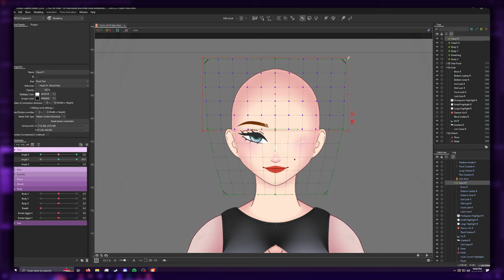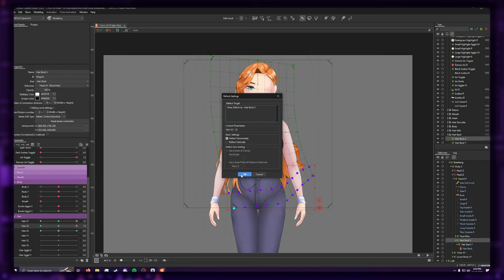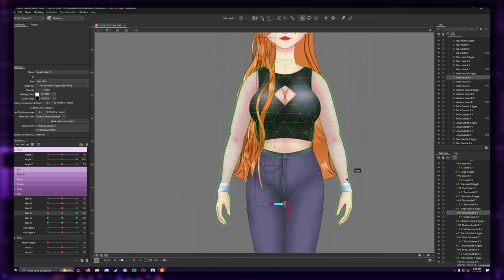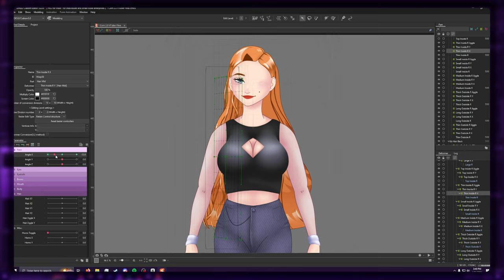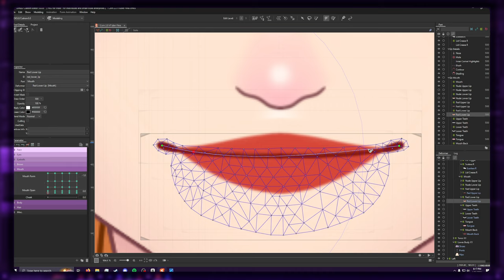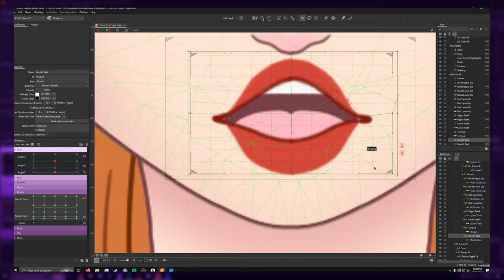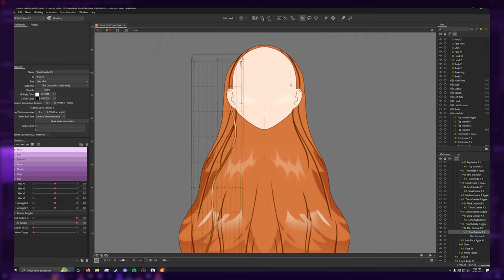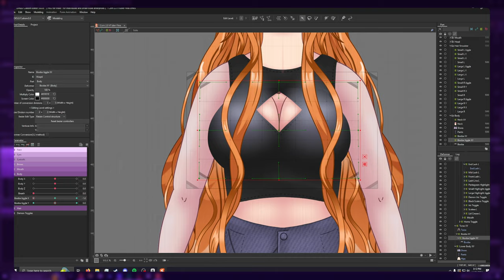Live2D Speed-Rig | CORN V2